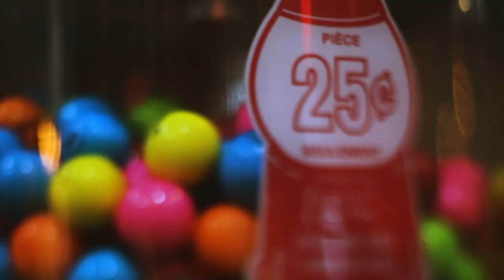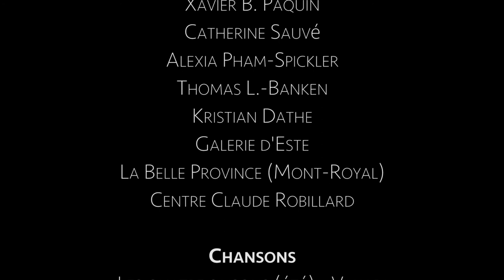L'Exposition - Court métrage Festifilm 2018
des souliers usés. un bracelet trouvé. un rouge à lèvre.

Lucie Hoang, Geneviève Larivée-Bédard, Lorena Schinaia-Viger, Lisa Voinea

Festfilm 2018